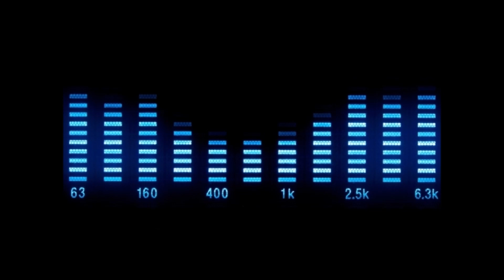Gigi D'Agostino - Bla Bla Bla (Abbentenza Mix)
ZYX Music ‎- ZYX9030R
B2 - White Label